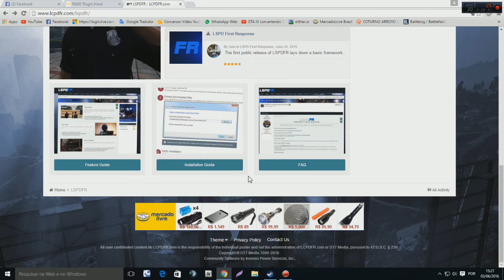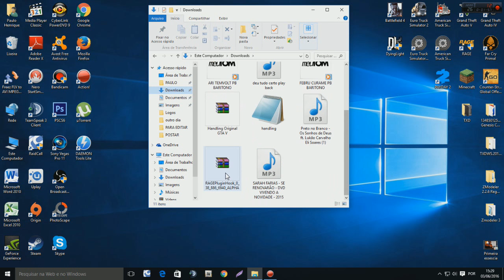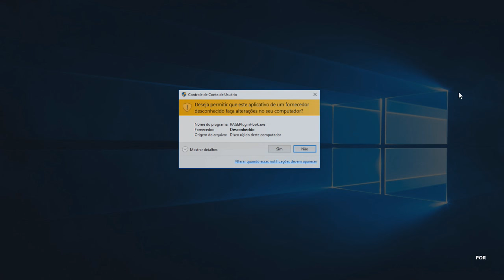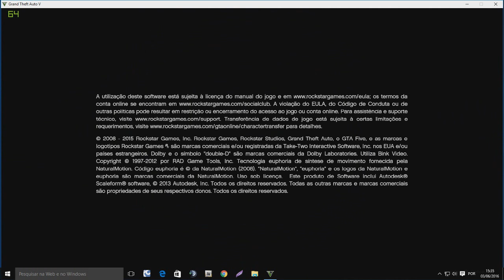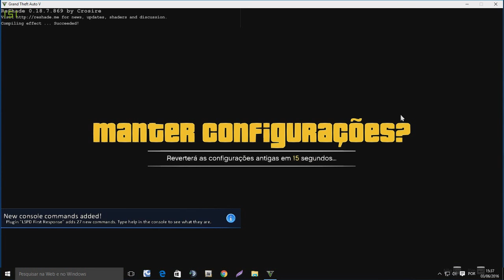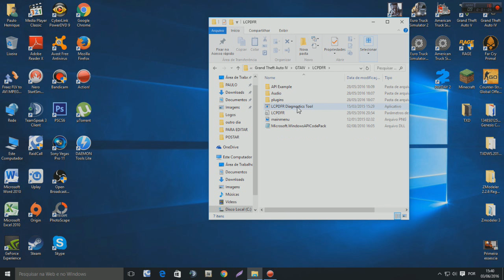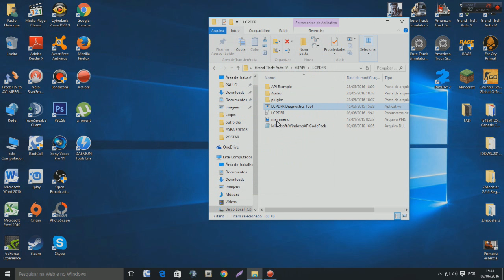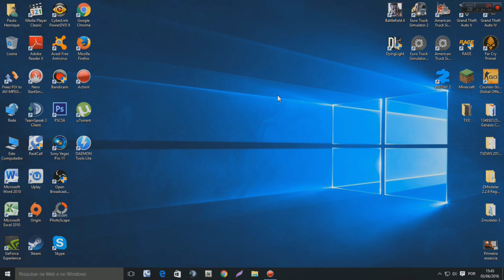TUTORIAL LSPD-FR GTA V DELEGACIAS NÃO APARECE E LCPD-FR GTA IV